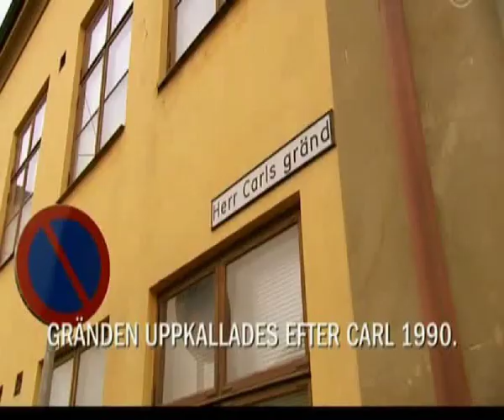Carl Braunerhielm 100 höjdare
Carl Braunerhielm, en rolig person från 100 höjdare- Sveriges skönaste människor.